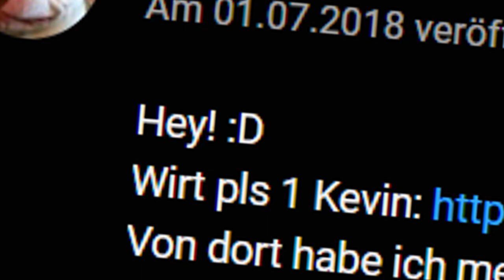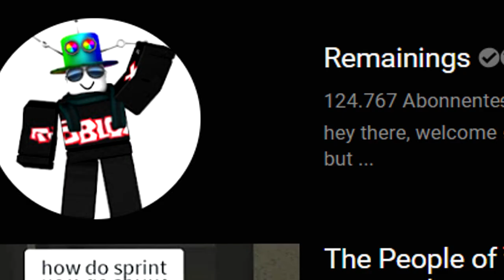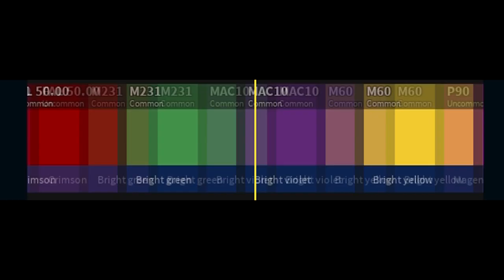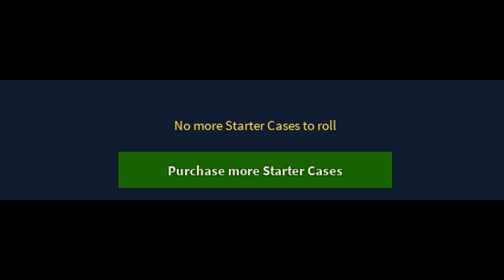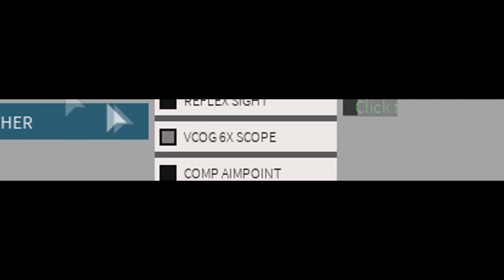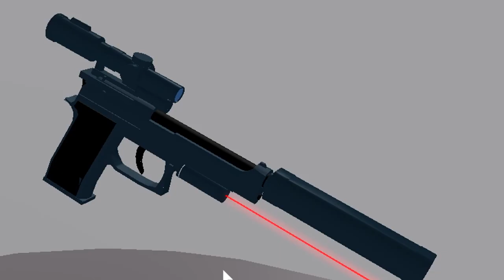Aha, Aha, Aha | ROBLOX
Hey! :D
Meine Maus: Logitech G502 Proteus Core
Meine Tastatur: Roccat Isku FX
Mein Headset: Logitech G430
Mein Bildschirm: ASUS VS247HR LED 24" 2ms
Mein Prozessor: Intel Core i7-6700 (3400) Quad Core
Mein Motherboard: ASUS H170-PRO
Mein Ram: Kingston HyperX SO-DDR4 Impact 8GB Kit (x2)
Mein Gehäuse: BitFenix Nova (schwarz, ohne Glas)
Mein Netzteil: Cooler Master
Meine Grafikkarte: ASUS Nvidia GeForce STRIX GTX960 DC2OC 4GB
Meine SSD: Kingston Now V300 7mm Baugehäuse (240GB)
Meine HDD: WD Red 3.5" SATA 3 (2TB)